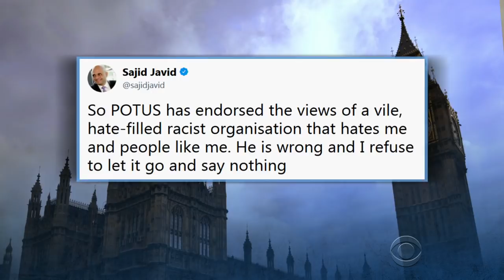Trump's retweets set off a storm across the pond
White House press secretary Sarah Huckabee Sanders said Thursday it was unlikely President Trump knew who Jayda Fransen was when he retweeted her videos Wednesday. Fransen is a leader of an extremist group in Britain. Charlie D'Agata reports.